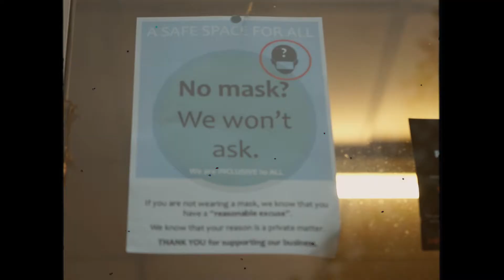Local community supports tattoo parlour's fight against lockdown restrictions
On the 11th of November we went to visit Holey Skin Tattoo in Bristol where we met a retired GP who shared his thoughts and knowledge on Covid and lockdown whist getting his first ever tattoo.

Aron Walton is the owner of Holey Skin Tattoo who has been fighting to keep his business during lockdown.

Follow for more:

📲 FOLLOW ON INSTAGRAM: @alicethejournalist